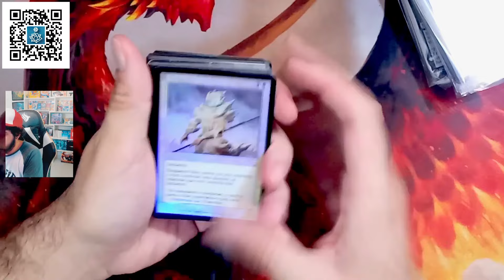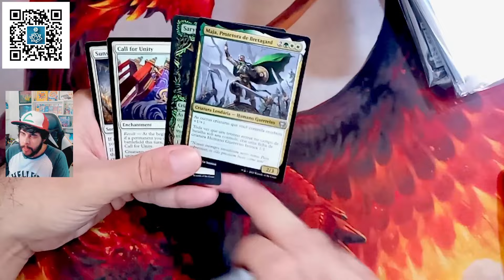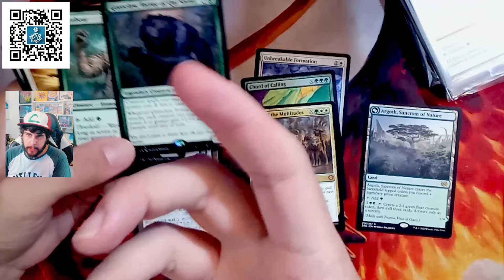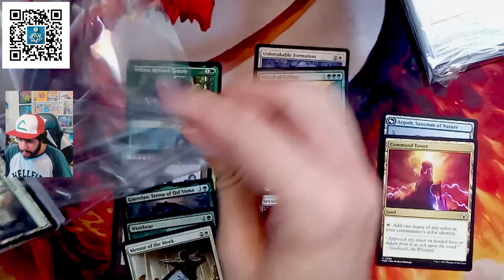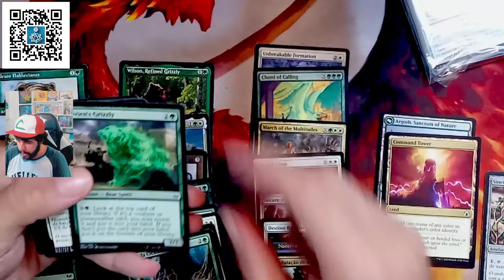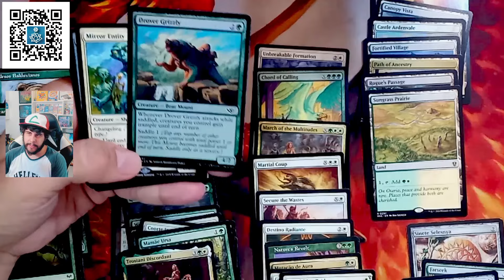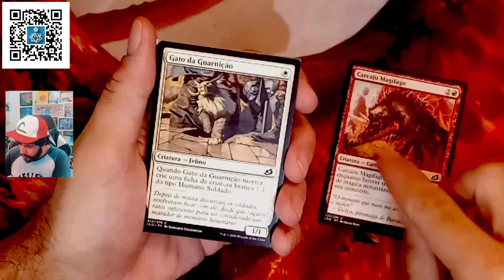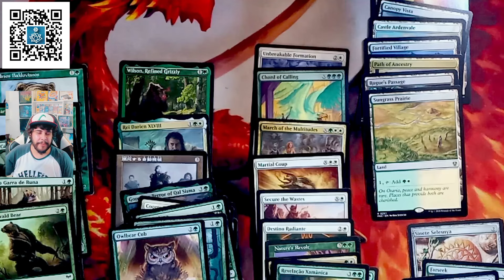Finalmente terminei meu deck de URSOS do Kudo!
►►► Em busca de uma DECK BOX para proteger e expor seus decks com estilo? A 3D Universe BR é a loja que irá melhor atendê-lo! Conheça o acervo incrível de produtos deles ou entre em contato para ver a viabilidade de produzir uma deckbox customizada pra você